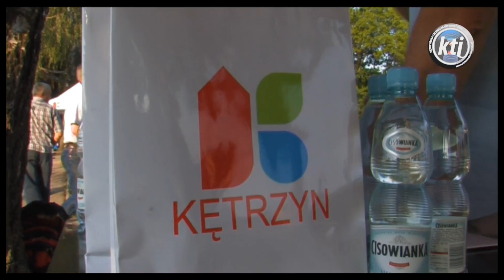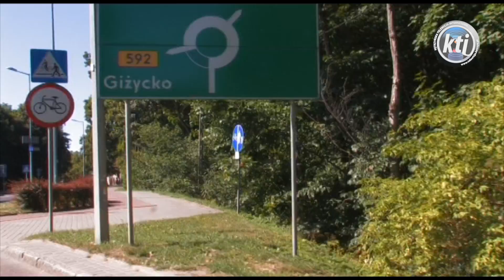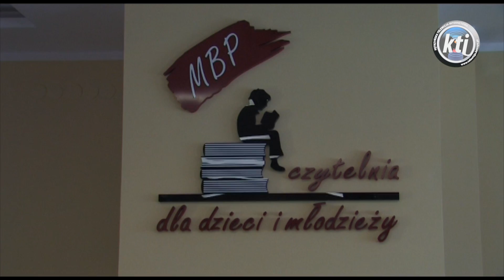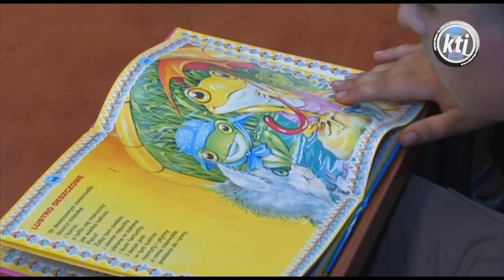KĘTRZYN FLESZ. 14.08.2015